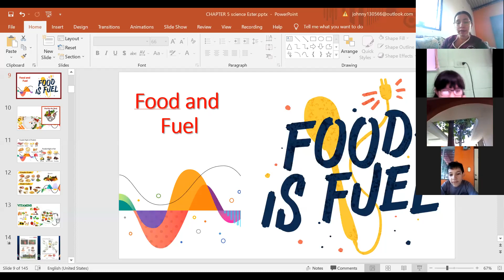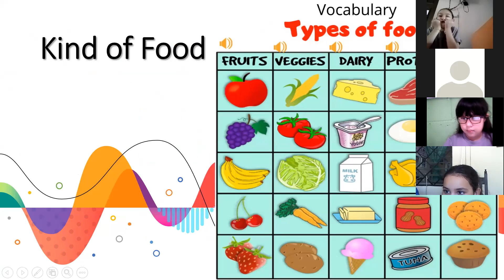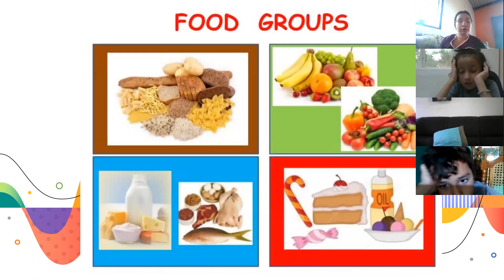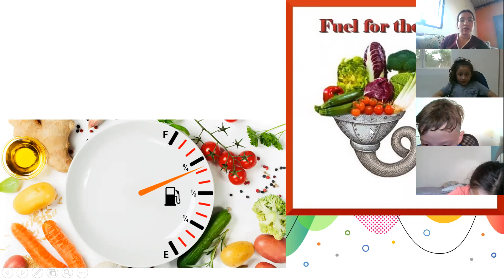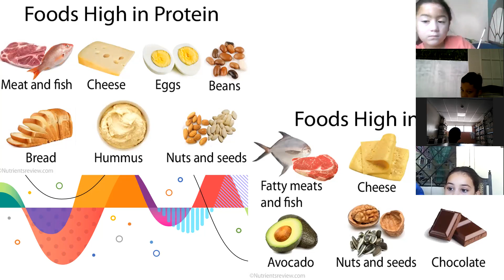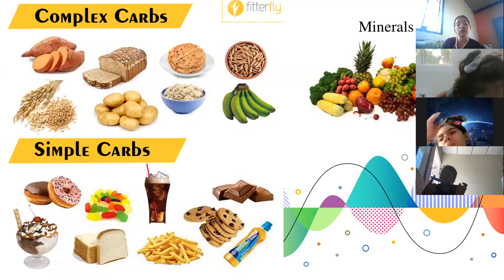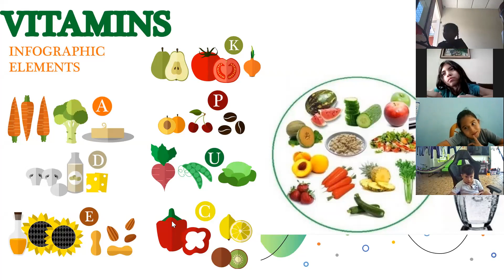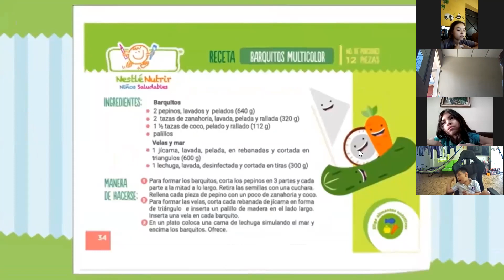Science class, Lunes 27